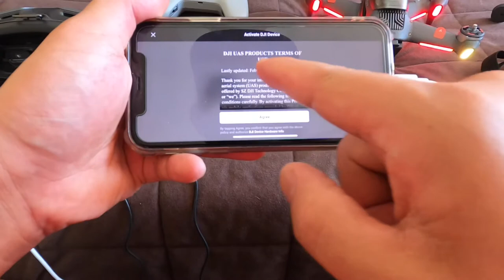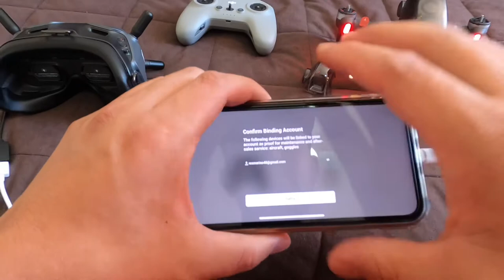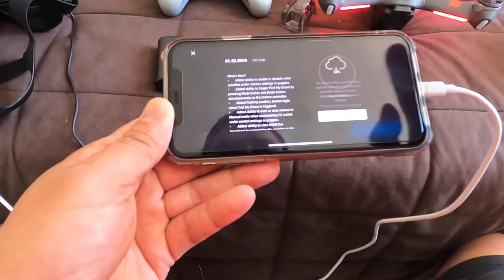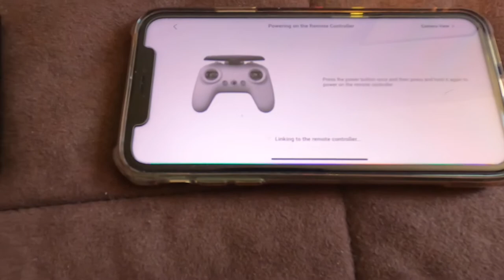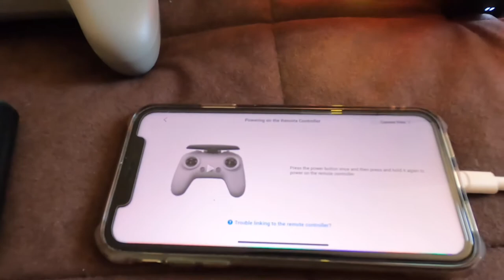DJI FPV DRONE SETUP TUTORIAL TAGALOG VERSION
Sa content na ito itotoro ko kung paano mag set up ng dji fpv drone gamit ang i phone.